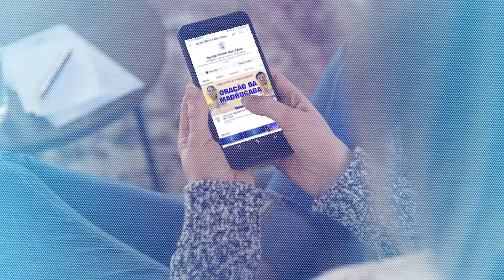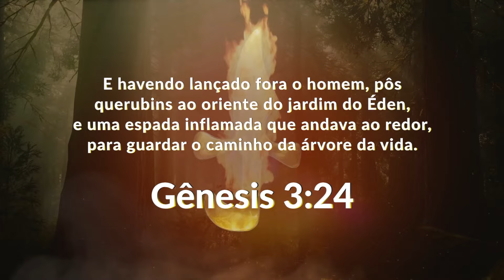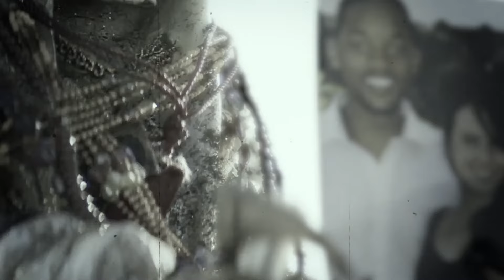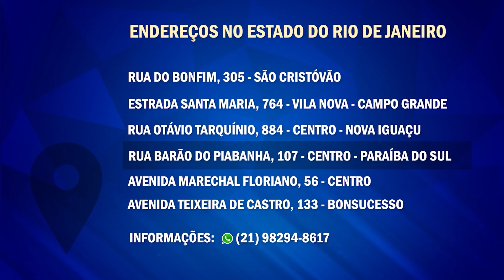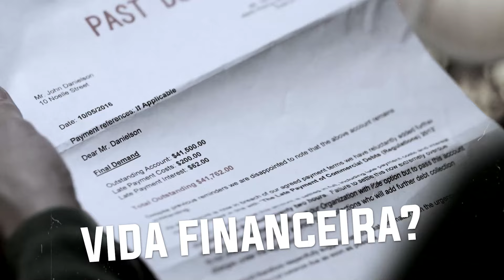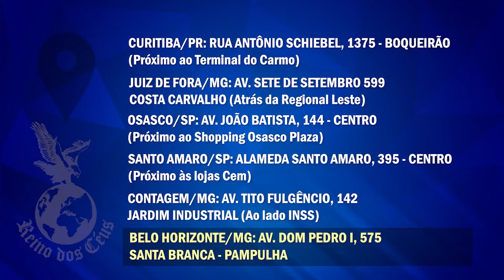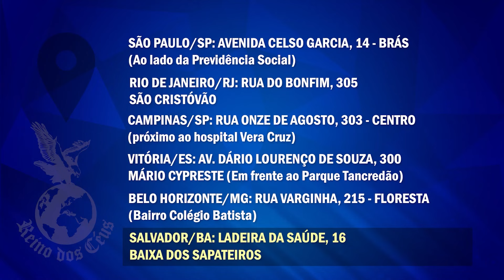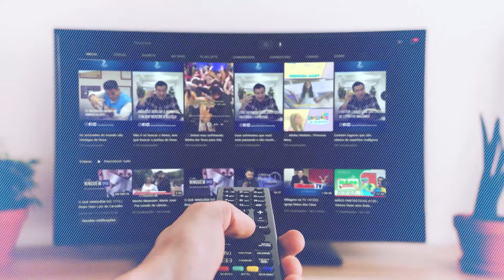PRECE DA MEIA NOITE 190724 - Igreja Reino dos Céus